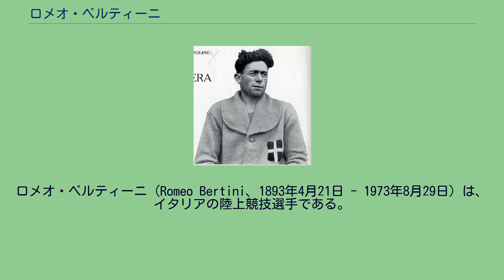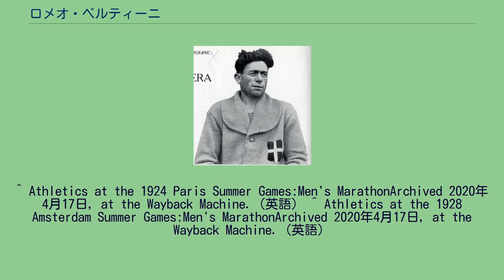ロメオ・ベルティーニ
ロメオ・ベルティーニ（Romeo Bertini、1893年4月21日 - 1973年8月29日）は、イタリアの陸上競技選手である。
彼は1924年に開催されたパリオリンピックのマラソン競技で銀メダルを獲得した。
パリオリンピックのマラソン競技は、20の国から58人の選手が出場して1924年7月13日に実施された。
ベルティーニは2時間41分22秒6で優勝したフィンランド代表のアルビン・ステンロースから約6分遅れの2時間47分19秒6の記録で2位となり、銀メダルを獲得した。
彼は4年後の1928年アムステルダムオリンピックでもマラソン競技に出場したが、途中で棄権している。
^ Athletics at the 1924 Paris Summer Games:Men's MarathonArchived 2020年4月17日, at the Wayback Machine.（英語） ^ Athletics at the 1928 Amsterdam Summer Games:Men's MarathonArchived 2020年4月17日, at the Wayback Machine.（英語）